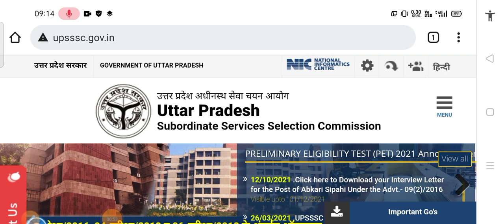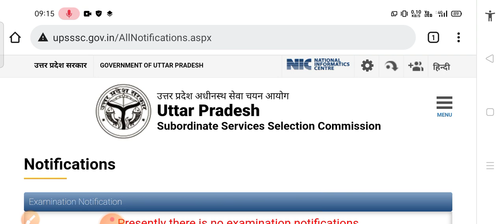UPSSSC PET RESULT 2021 OUT| UPSSSC PET RESULT LATEST NEWS UPDATE TODAYCUTOFF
upsssc pet result latest news update
upsssc pet result update today
up lekhpal
upsssc pet exam cutoff 2021,
upsssc
up pet result update

upsssc pet cutoff kya rahegi
upsssc pet cutoff kaise banegi
upsssc pet exam expected cutoff
upsssc pet 2021 ki OFFICIAL answer key aa gayi hai , jo score bataya aap logon ne uske hisab se ye analysis ki hai
is video me lekhpal ki sabhi categories ka kitna cutoff hoga bataya gaya hai
general ews obs sc st ph ex servicemen female etc sabhi categoriea ka cut off bataya jayega